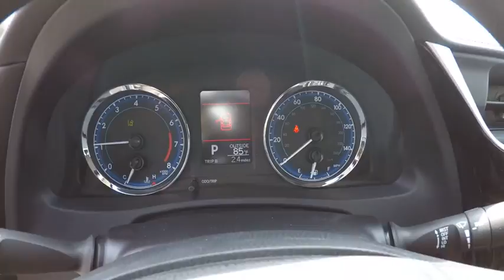2017 Toyota Corolla LE 4DR Schaumburg IL 172408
2017 Toyota Corolla LE 4DR

Schaumburg Toyota
875 W Golf Rd

BODY SIDE MOLDING|CARPET MATS|50 STATE EMISSIONS|MUDGUARDS|SAFETY FIRST